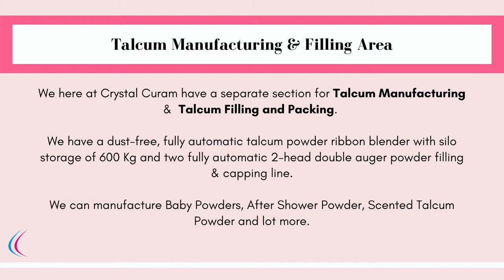Crystal Curam | Cosmetics Manufacturer | Talcum Powder Manufacturer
At Crystal Curam, we have a dedicated line for talcum powder manufacturing, powder filling, and packaging.

Our Talcum Powder manufacturing area is a dust-free area and consist of the following equipment and machinery -
1. Fully Automatic Powder ribbon Blender with 600 Kg of Silo Storage
2. Two Fully Automatic 2 Head Double Auger Powder Filling
3. Two Fully Automatic Capping Lines
4. Fully Automatic Front & Back Labeling Machine
5. Fully Automatic Wrap Around Labeling Machine

We have air cutters placed at all the doors to avoid any intervention of external dust. We also have machines to shrink sleeve the bottles. We offer everything under one roof - right from formulation to packaging.

We can manufacture various variants of talcum powders with super fine quality of Talcum sourced from the best vendors along with good quality perfume.

Below are some of Talcum Powder which we can provide from a big list
- Baby Talcum Powder
- Adult Talcum Powder
- After Shower Talcum Powder
- Superfine Talcum Powder
- Talc-free Talcum Powder

We can also customize the formulation based on the client’s requirements. The manufacturing unit is equipped with state of art equipment and designed as per the GMP layout. Our clients are very important to us and we believe in providing the highest quality products and services to them.
A guarantee of this is that we are an ISO 9001:2015 certified company.